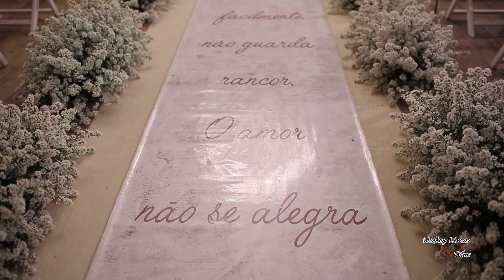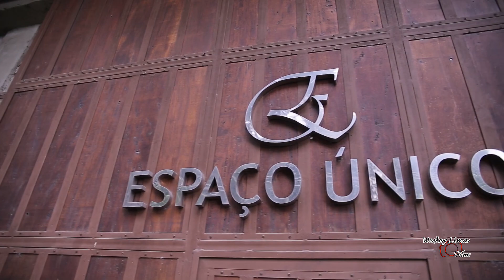💕 Elaine ∞ Ananias | Pocket Vídeo 💕